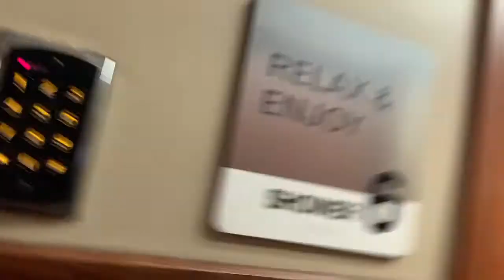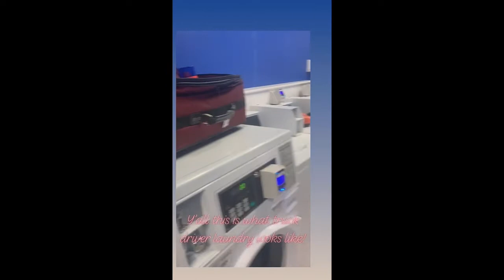Are truck stop showers clean or dirty?